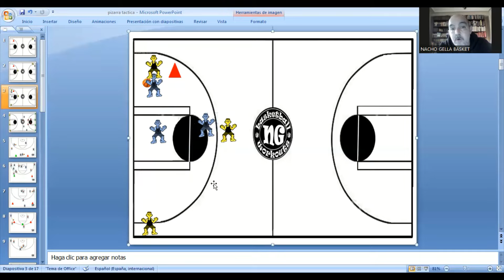ENTRENAMIENTO DE DEFENSA DE AYUDAS EN BALONCESTO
Hola amigos y amigas de NGBASKET.

Acabamos de llegar a los 4500 subscriptores así que lo primero es dar las gracias a todos/as.
Os dejamos un video que continúa con el trabajo de defensa que hemos ido viendo en videos anteriores. Esperamos que sea útil para vuestros equipos.

Para hacer cursos, comprar mis libros y seguir ampliando tus conocimientos te recomiendo: